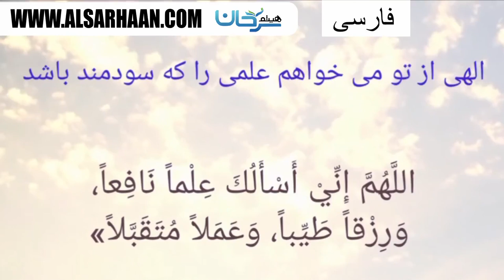دعای علم و رزق ترجمه و صدا عبدالله طیار ۱۷